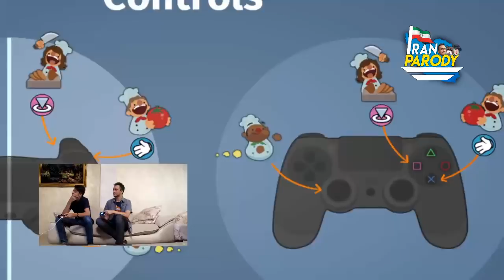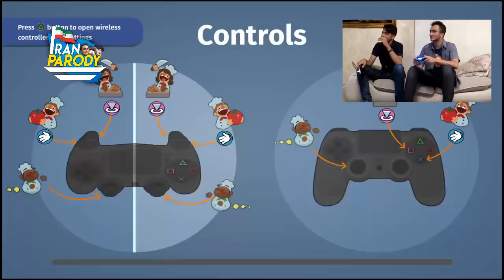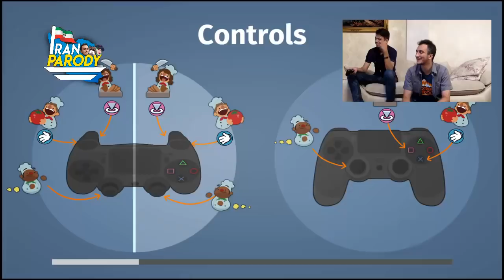آشپزی با بهادر وحشی | Overcooked قسمت اول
عمو سالار و عمو آرمین در نقش بهادر وحشی تصمیم به گوه کشیدن اشپز خونه گرفتن
امید وارم خوشتون بیاد